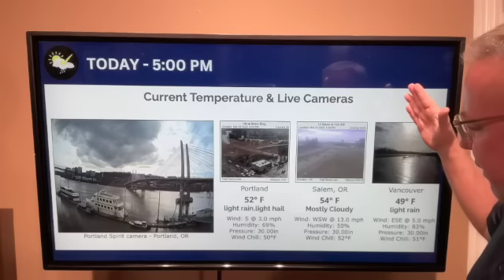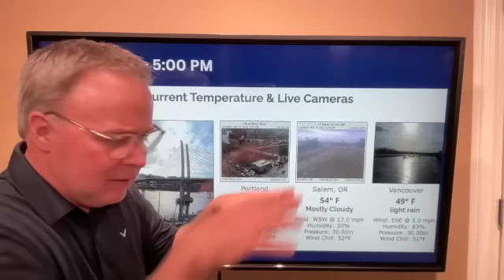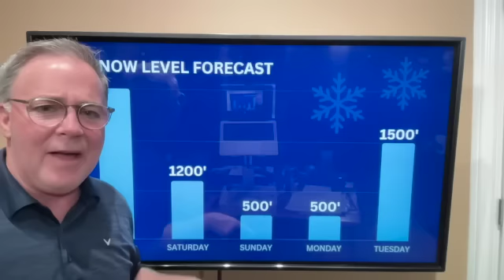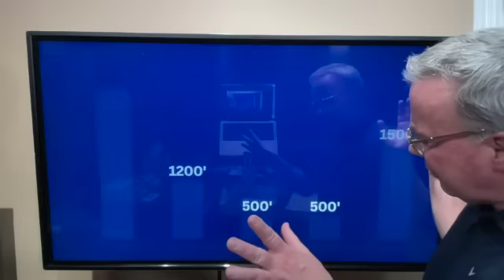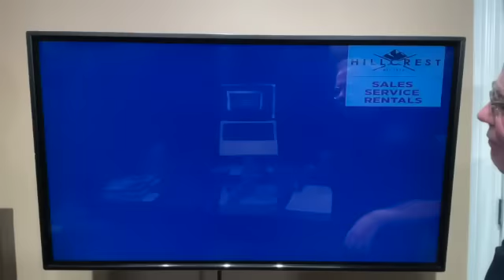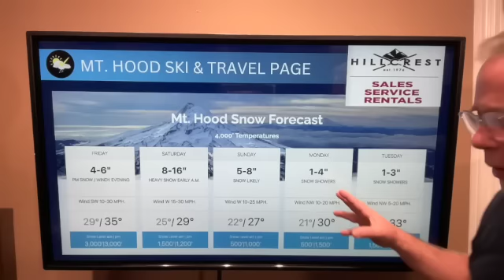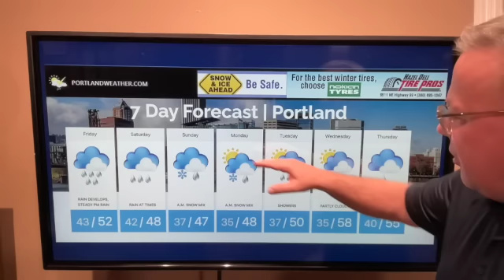Portland weather, strong Friday cold front on track for the Pacific Northwest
Local weather for Portland Oregon and Pacific Northwest region from local meteorologist Rod Hill.  Friday night front to bring heavy snow to Mt. Hood, soaking rain to Portland and low weekend valley snow levels.